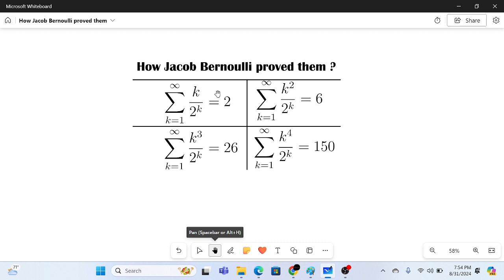How Jacob Bernoulli proved them ?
It's an easy but powerful way.